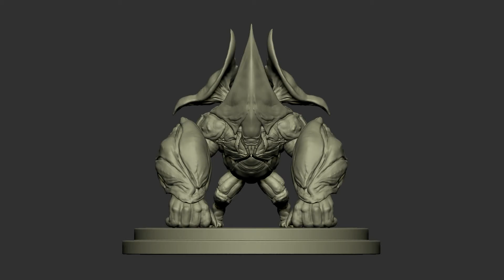Zbrush creature turnable